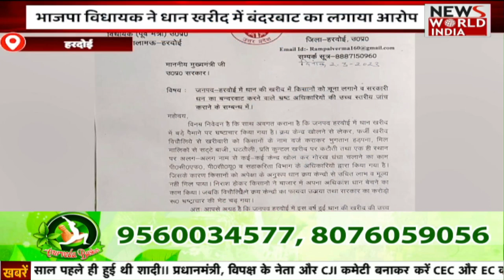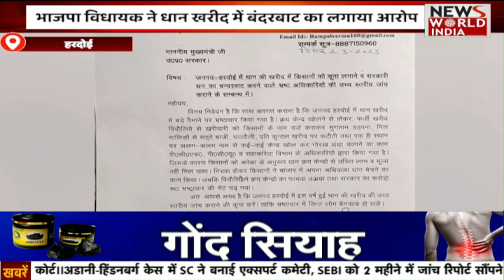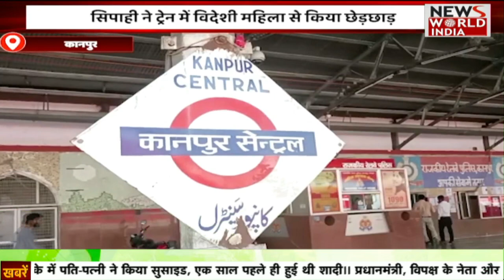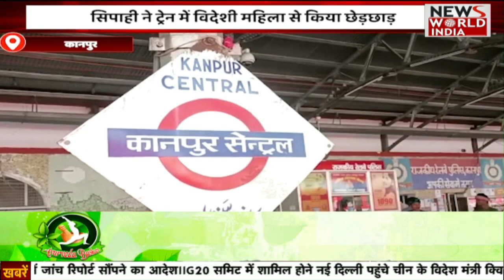11 बजे की ताजा बड़ी खबरों का Bulletin | Rahul Gandhi | Atique Ahmed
11 बजे की ताजा बड़ी खबरों का Bulletin | Rahul Gandhi | Atique Ahmed |